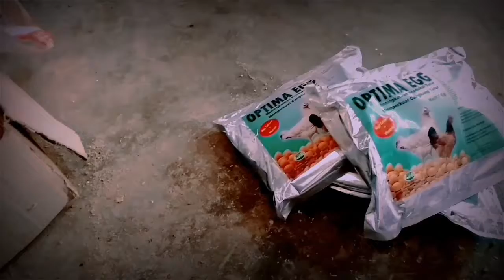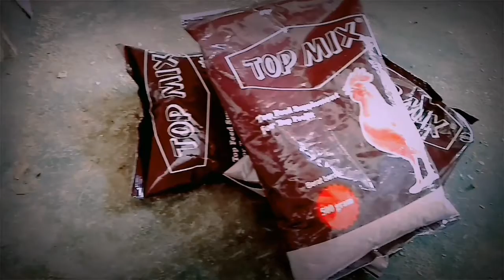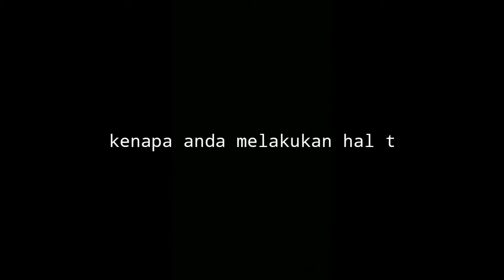CARA MEMBUAT PAKAN AYAM PETELUR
membuat pakan sendiri selain biayanya murah anda juga bisa menyesuaikan dengan kebutuhan ayam tersebut, seperti menambahkan vitamin atau obat tertentu.